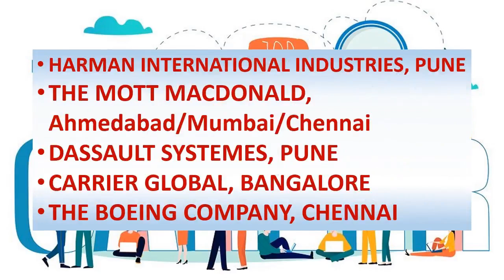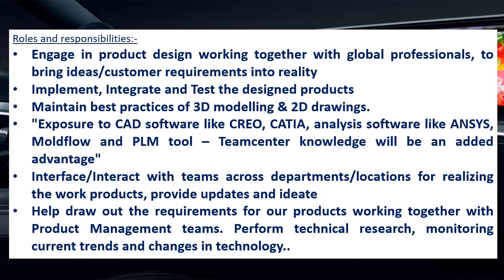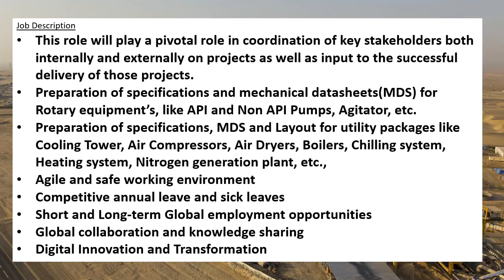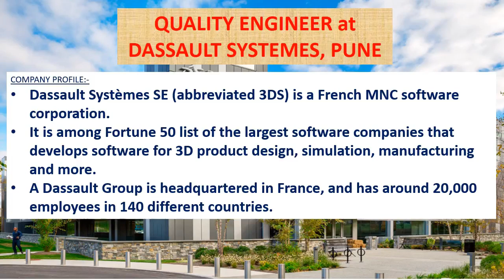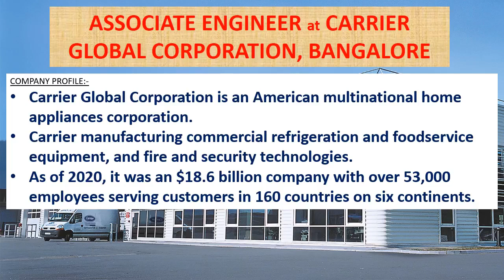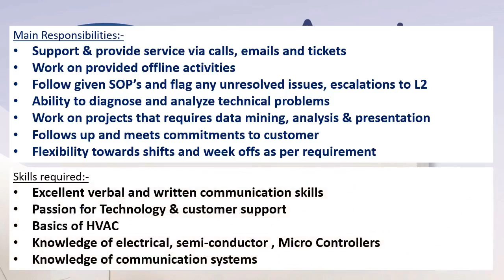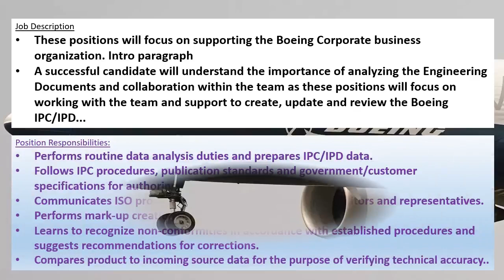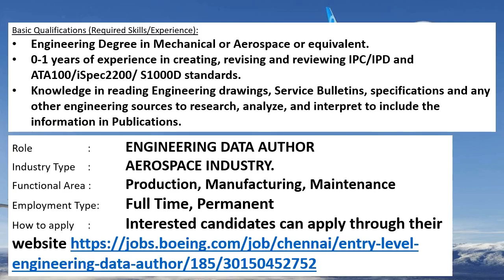Mechanical jobs | FRESHERS JOB | 3.6.2022 | For EARLY CAREER | Mechanical engineering jobs | MNC job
This weeks video contains information's regarding private MNC company jobs in HARMAN INTERNATIONAL INDUSTRIES, PUNE, THE MOTT MACDONALD, Ahmedabad/Mumbai/Chennai, DASSAULT SYSTEMES, PUNE , CARRIER GLOBAL, BANGALORE, THE BOEING COMPANY, CHENNAI.